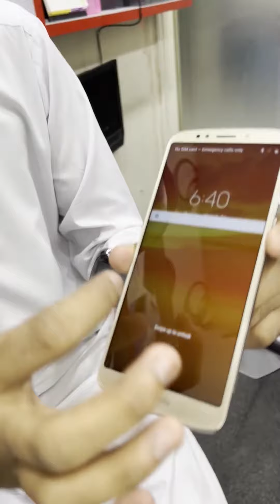Motorola E5 Plus Only in 6500/-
Call Or Whatsapp for the Best Prices
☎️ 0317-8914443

Address
📍 MainOutlet : Shop no 327 third floor star city mall sadder Karachi
Regards
Team CelluTech Pakistan